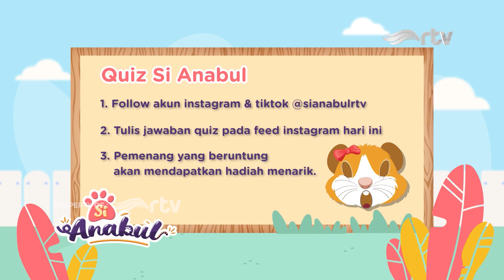SI ANABUL | IKAN, SUGAR GLIDER, LANDAK, ANJING, GECKO SEMUA KESAYANGAN VANIA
- Jabodetabek: 26 UHF
- Bandung: 29 UHF
- Surabaya: 29 UHF
- Yogyakarta: 32 UHF
- Medan: 28 UHF
- Makasar: 34 UHF
- Denpasar: 36 UHF
- Banjarmasin: 31 UHF
- Malang: 47 UHF
- Purwokerto: 28 UHF
- Cirebon: 32 UHF
- Palembang: 29 UHF
- Batam: 48 UHF
- Semarang: 36 UHF
- Solo: 32 UHF